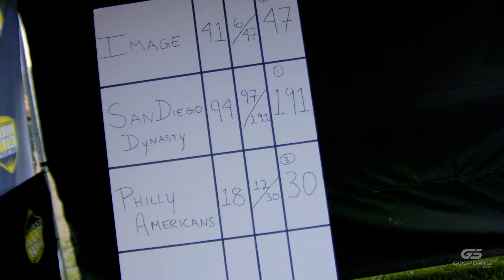Iron City Classic | Adrenaline Special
ICC - Adrenaline Special follows professional 10-Man team Adrenaline as they compete in the annual Iron City Classic paintball tournament in Pittsburgh, PA. Seventy two 10-Man teams were in attendance at the sold out event, and team Adrenaline battles their way through the toughest 10-man teams in the world while playing on 4 distinct courses.